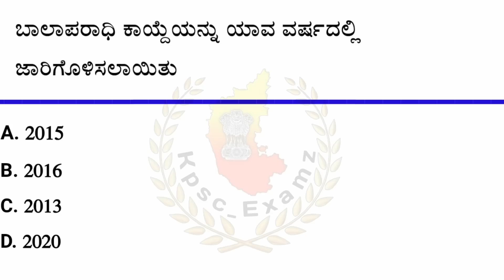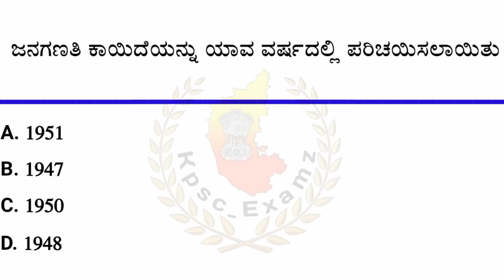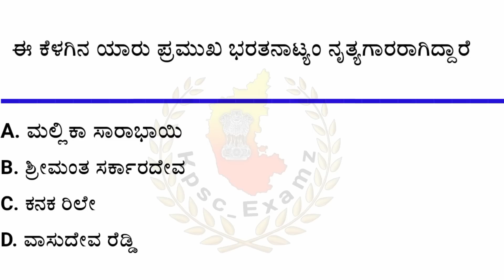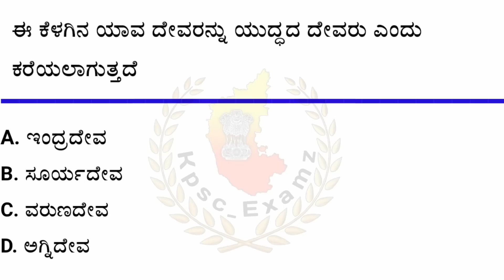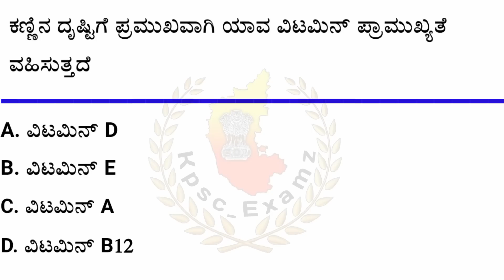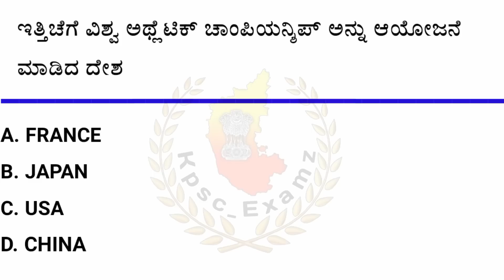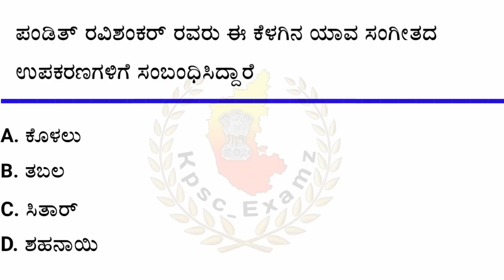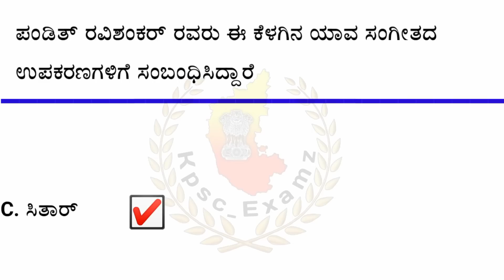SSC MTS ( Shift 1 ) May 16 -2023 ರಂದು ನಡೆದ ಪ್ರಶ್ನೆ ಪತ್ರಿಕೆ ಕನ್ನಡದಲ್ಲಿ